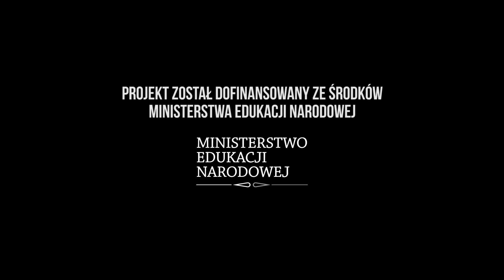Reportaż z Akademii Młodej Polonii 2015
W ramach działań  Akademii Młodzieży dla młodej Polonii w czerwcu 2015 r. odbył się obóz edukacyjny w Chłapowie. Zapraszamy na reportaż z tej akcji.
18 września 2015 r. odbędzie się też internetowa premiera utworu SUN SESSION 15' w którym występują uczestnicy tego obozu, na co dzień zrzeszeni w grupie SMILE działającej przy Centrum Kultury Samorządu Rejonu Solecznickiego na Litwie.
Obecnie trwają prezentacje utworu w Polsce i na Litwie, jedna z nich odbędzie się 17 września br. o godz. 17.00 w MOK Police. Będzie tam można też zobaczyć występ grupy SMILE na żywo i wiele innych atrakcji.